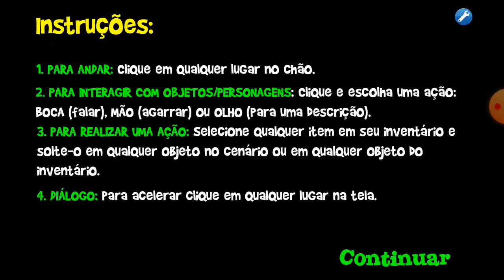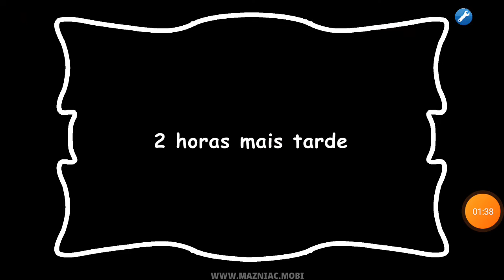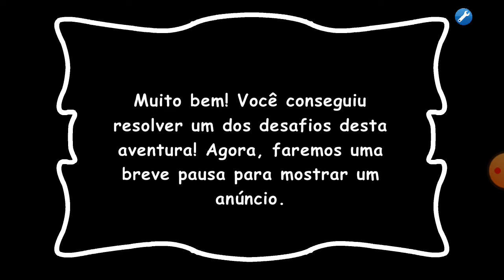Jogando CORALINE e o mundo secreto. Wally sumiu! eu vou encontra lo.